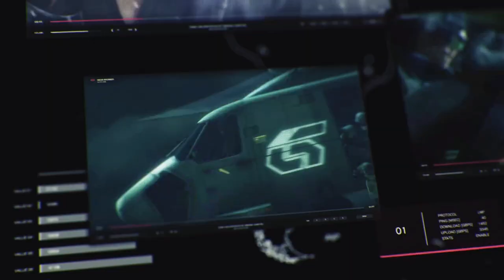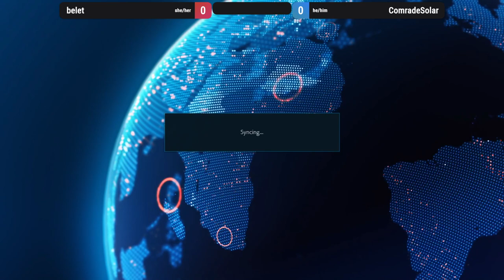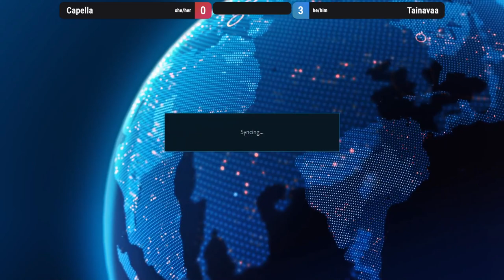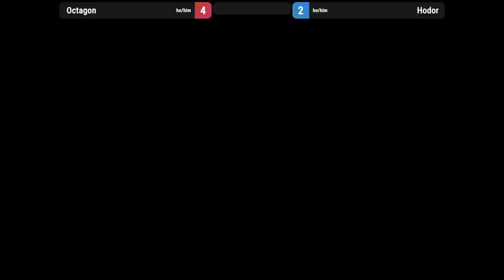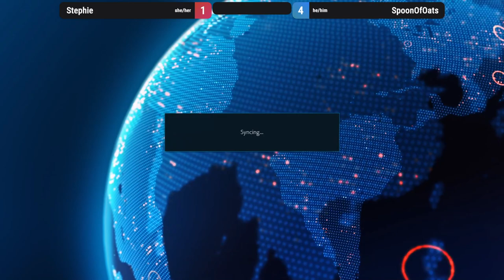thankful VIOLENT SYSTEMS -- ft5 exhibition matches from KG community!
VIOLENT SYSTEMS ft5 exhibition sets from the Kinder Gym community! ALL CAPS as long as we remember that VIOLENT SYSTEMS is written in all caps.

0:00 pack it up pack it in
4:35 belet vs ComradeSolar
44:50 vorebane vs Zero
1:05:45 Capella vs Tainavaa
1:32:10 Hodor vs Octagon
2:03:35 SpoonOfOats vs Stephie